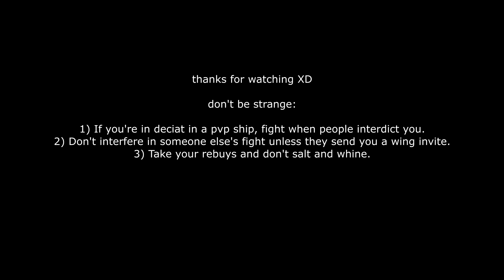Elite Dangerous PvP: Hull Cutters, murder limpets and hollow NPCs?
People are strange :D